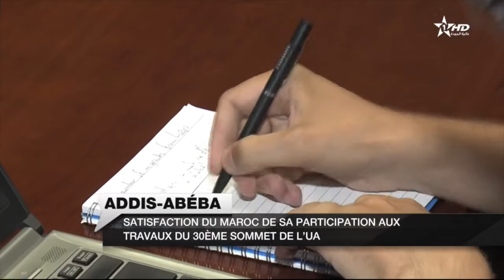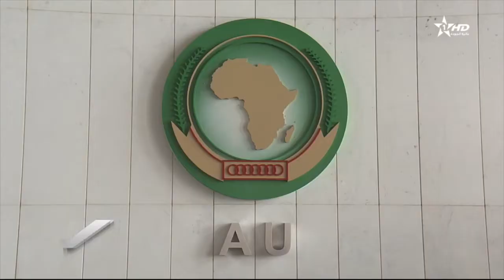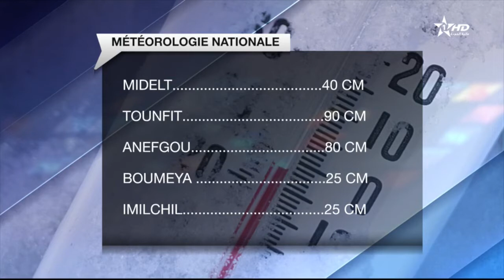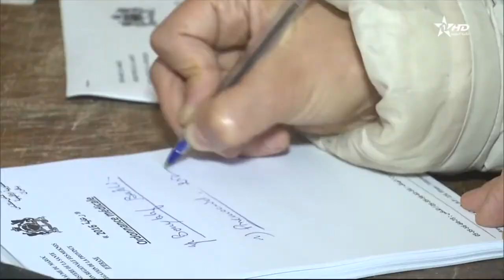JT en Français Complet Al Aoula 30/01/2018